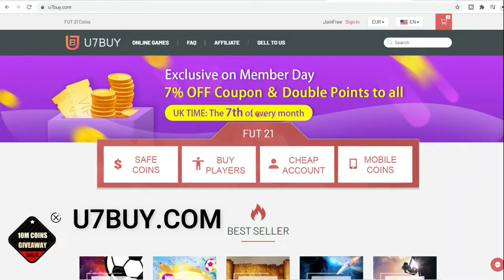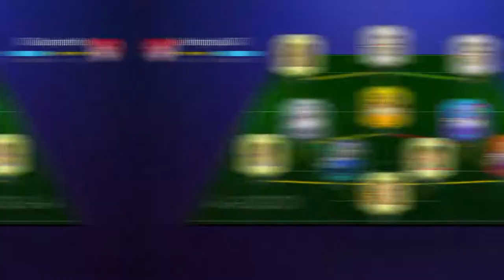Letting a 25K Pack Choose My FUT Champs Team....*most DRAMATIC fifa video*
Today my friends, I will be opening a 25k pack and the players i get from the pack will determine the team i use in fut champions!

Up to 14% Bonus & 10M Free Fut coins chances.

25k pack chooses my fut champs team
pack opening
25k pack picks my fut champs team
free 25k pack fifa 21
fifa 21 free 25k packs
25k pack
25k packs fifa 21
25k packs fifa 21 toty
are 25k packs worth it fifa 21
fifa 21 gameplay ps5
fifa 21 fut champs challenge
fifa 21 road to glory
fifa 21
fut champions
fut champs gameplay fifa 21